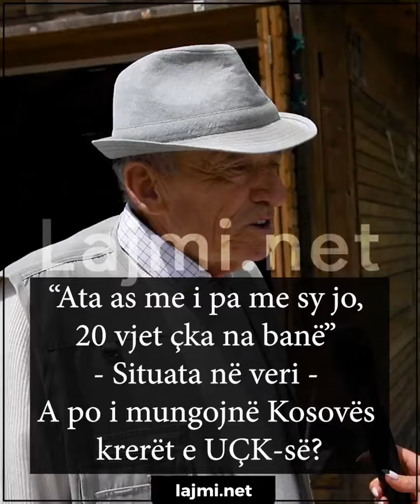Situata në veri - A po i mungojnë Kosovës Thaçi e të tjerët?